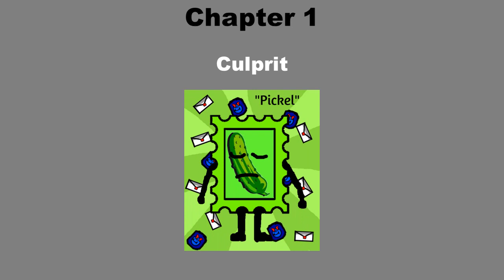DanganObjectPa V4: Silence Scares But the wheel decides their fates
Season 4 ended yesterday, so I thought on showing this video now.

Real order:

Yeah... no main roles this time.

Chapter 1:
Suicide: Drumstick

Chapter 2:
Victims: Stracciatella Ice Cream and Blue Texted Tablet
Blackened: Blue Texted Tablet

Chapter 3:
Ruled Broke: Safe
Victims: Mauve and Autumn Leaf
Blackened: Mint

Chapter 4:
Victims: Atomic Bomb and Quartis
Blackened: Atomic Bomb

Chapter 5:
Victims: Zyla and Abbie
Blackened: Caloin

Chapter 6:
Victim: Tea Bag
Blackened and mastermind: Blue Texted Tablet
Traitor: Quartis
Sacrifice: Airpod Case
Survivors: Flashlight, Pickle Stamp, Question Mark Lamp, Sugar Jar